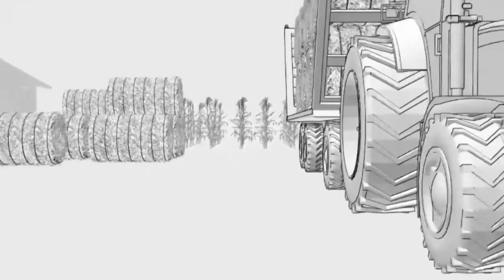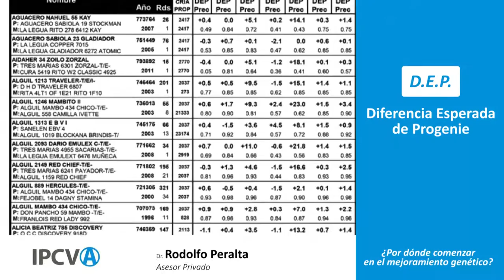¿Por dónde comenzar en el mejoramiento genético?